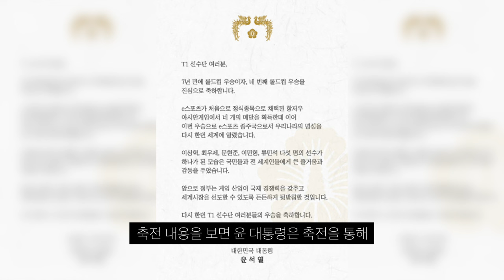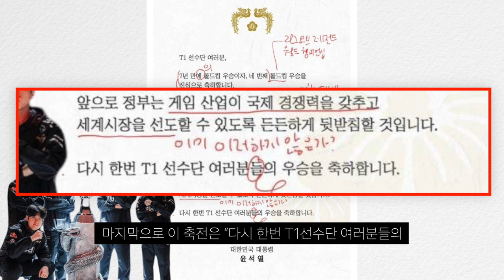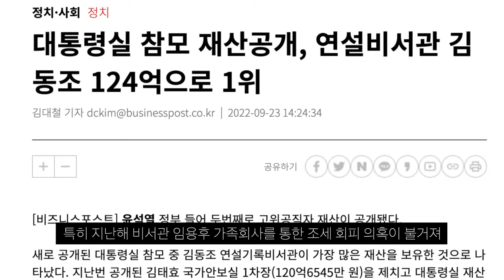롤드컵 우승 T1팀 정부 공식 축전에 오자,비문 투성이…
에휴